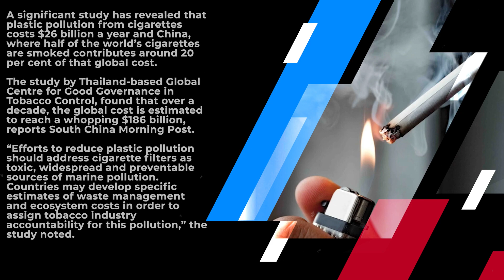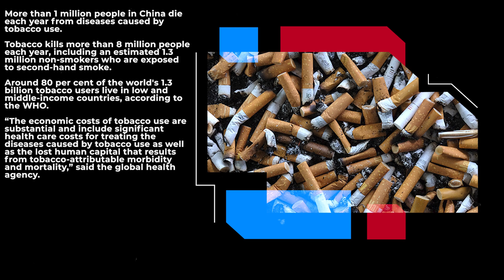Plastic pollution from cigarettes costs $26 bn a year globally: Study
A significant study has revealed that plastic pollution from cigarettes costs $26 billion a year and China, where half of the world’s cigarettes are smoked contributes around 20 per cent of that global cost.

The study by Thailand-based Global Centre for Good Governance in Tobacco Control, found that over a decade, the global cost is estimated to reach a whopping $186 billion, reports South China Morning Post.

“Efforts to reduce plastic pollution should address cigarette filters as toxic, widespread and preventable sources of marine pollution. Countries may develop specific estimates of waste management and ecosystem costs in order to assign tobacco industry accountability for this pollution,” the study noted.

"Countries are making progress in developing plastics policies, particularly banning single-use ones, but the costs of tobacco’s plastic pollution are overlooked,” said author Deborah Sy in the study published in the journal Tobacco Control.

The World Health Organisation (WHO) has already called on policymakers to treat cigarette filters as single-use plastics and consider banning them to protect public health and the environment.

“Cigarette butts aren’t just litter; they’re a toxic ticking time bomb for our environment,” said Sy.

China has more than 300 million smokers -- nearly one-third of the global total.

More than 1 million people in China die each year from diseases caused by tobacco use.

Tobacco kills more than 8 million people each year, including an estimated 1.3 million non-smokers who are exposed to second-hand smoke.

Around 80 per cent of the world's 1.3 billion tobacco users live in low and middle-income countries, according to the WHO.

“The economic costs of tobacco use are substantial and include significant health care costs for treating the diseases caused by tobacco use as well as the lost human capital that results from tobacco-attributable morbidity and mortality,” said the global health agency.